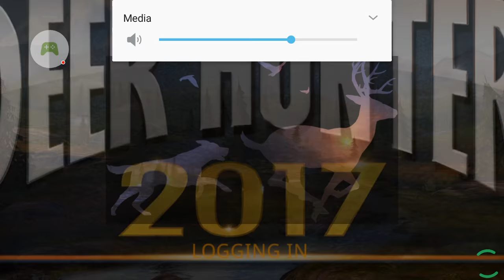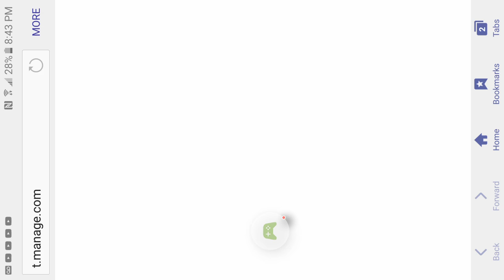UNDERWATER SPEARFISHING!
This is a new update to Deer Hunter 2017!